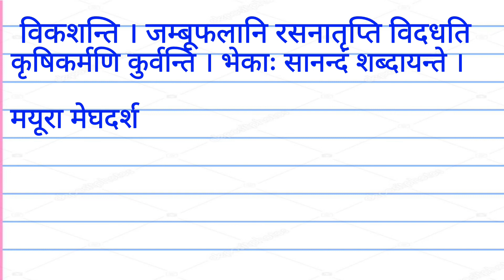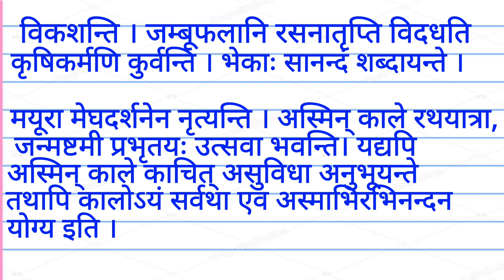वर्षा ऋतु पर निबंध संस्कृत में | Essay on rainy season in Sanskrit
वर्षा ऋतु पर निबंध संस्कृत में

Essay on rainy season in Sanskrit

rainy season essay in sanskritn